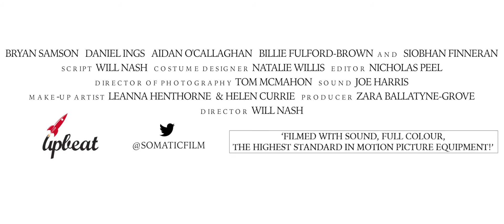Somatic Trailer - 2016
George Watson wants to re-live his life, do the things he misses doing, avoid the mistakes he made before and take new opportunities.

George Watson - Bryan Samson
Doctor Robert Briggs - Daniel Ings
Doctor Mary Thomson - Siobhan Finneran
Young George Watson - Aidan O'Callaghan
Nurse Nancy Williams/Margaret Brown - Billie Fulford-Brown

Crew
Director of Photography - Tom McMahon
Focus Puller - Neal Parsons
Gaffer - Huw Garratt
Sound Recordist - Joe Harris
Costume Designer - Natalie Willis
Make-Up Artist - Leanna Henthorne
Hair & Make-Up Artist - Helen Currie
Hair Stylist - Pascal Lombardo
Runner - Luke Wallis
Editor - Nicholas Peel

Directed, Written and Produced by Will Nash
Produced by Zara Ballantyne-Grove
Produced by Upbeat Productions